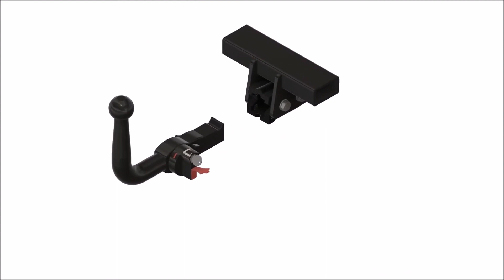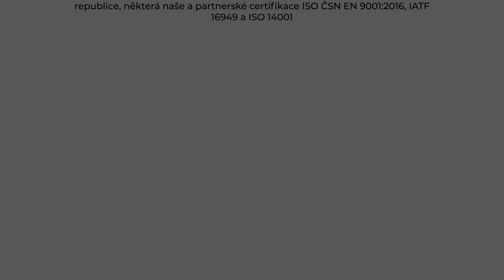Tažné zařízení Mazda 3 Sedan - MB/J36A (08/2013 - 10/2019) | SVC Group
"Vybrané sety tažného zařízení a elektropřípojek přímo pro Mazda 3 Sedan roky výroby 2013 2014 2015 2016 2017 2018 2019.